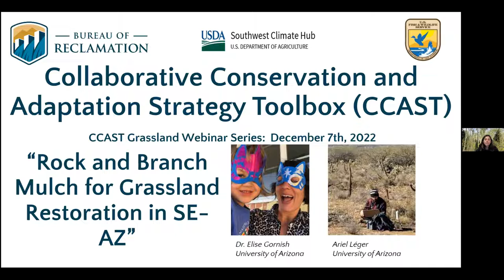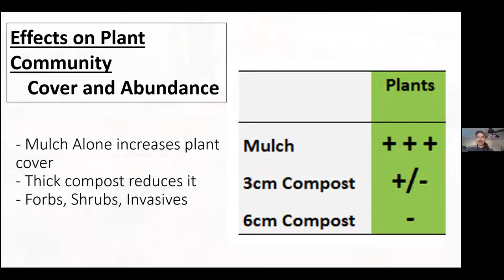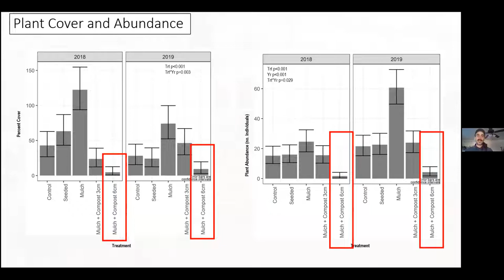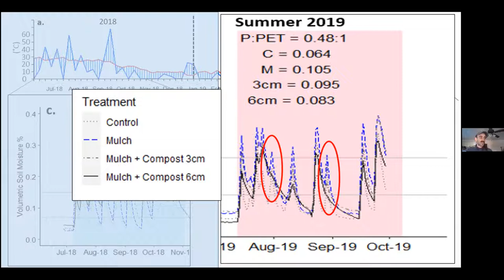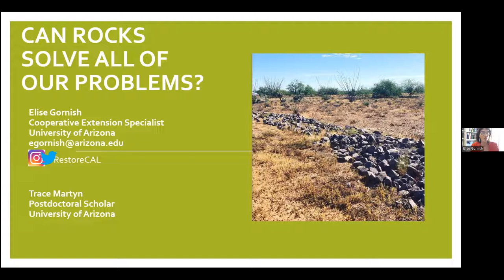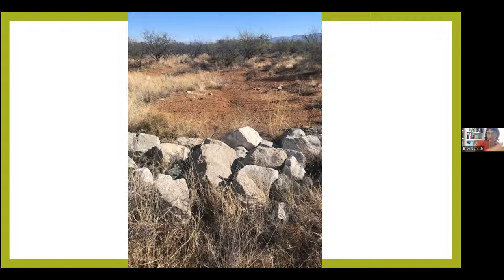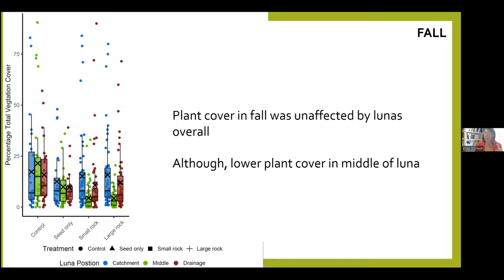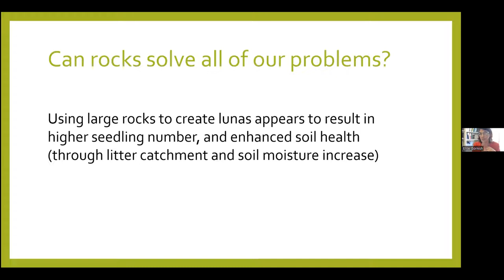Rock and Branch Mulch for Grassland Restoration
Semi-arid grasslands face multiple pressures that can cause degradation of soil and loss of native plant cover. Once soil is degraded, it can be difficult for plants to reestablish. Mesquite (Prosopis spp.) is a woody plant whose cover has been increasing in grasslands. In a 2-year research study, Ariel Léger found that mesquite branches can be used as mulch to improve the soil microclimate and help re-establish vegetation cover in areas of bare ground. 00:02:37

Dr. Elise Gornish studied the ability of low-cost rock structures called media-lunas to restore grasslands by slowing water flow, reducing erosion, and improving plant establishment. She found that within one year, there was an increase in soil moisture, litter, fungal richness, and spring seedling germination within the rock structures, despite a historic drought. These results suggest that managers should seriously consider employing these low-cost structures to increase short-term plant establishment and possibly, soil health, in grasslands. 00:19:34

Discussion and Q&A begins at 00:34:23
Presented by Ariel Léger, University of Arizona and Dr. Elise Gornish, University of Arizona Cooperative Extension